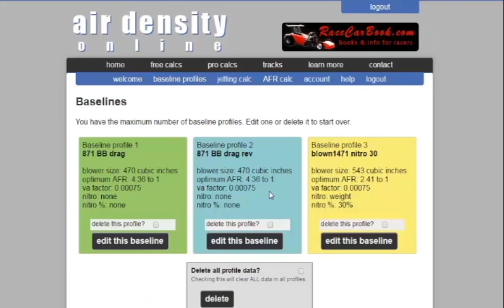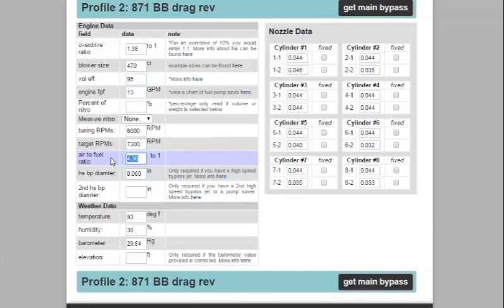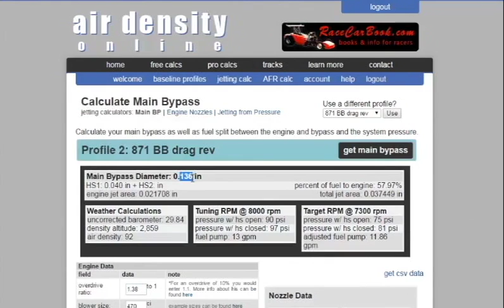Analyzing a baseline - Part 4 - Airdensityonline.com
Part 4 further analyzes the main bypass and the launch air to fuel ratio.

This series of videos demonstrates how to analyze and fix an existing setup from identifying problems  to tweaks for improved performance.